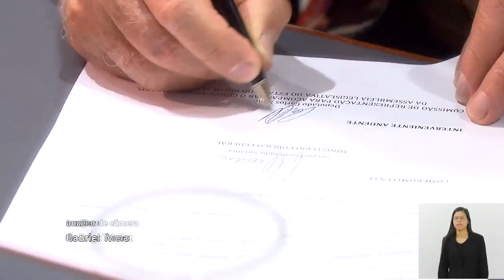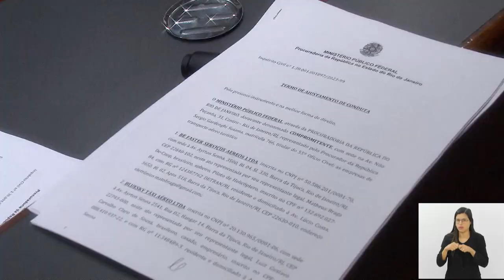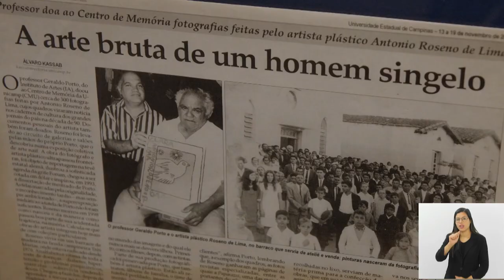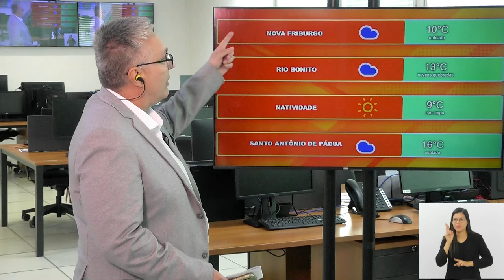Jornal Bom Dia Alerj - 27/08/24